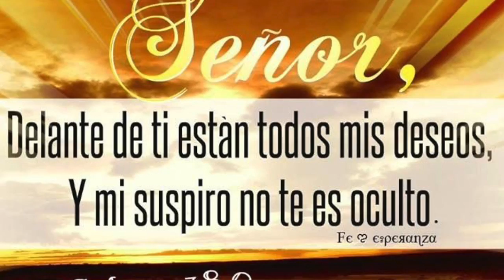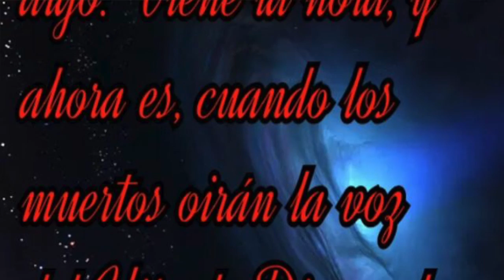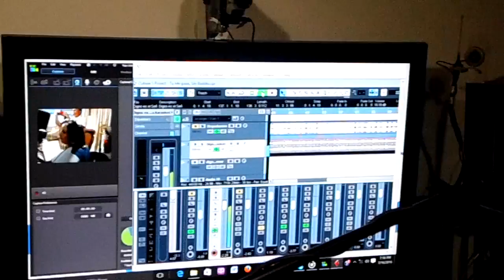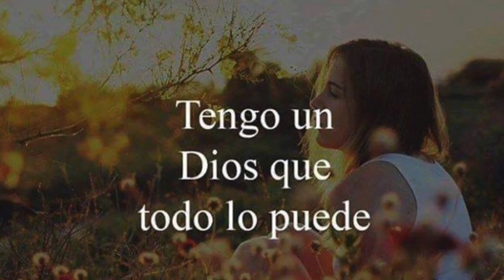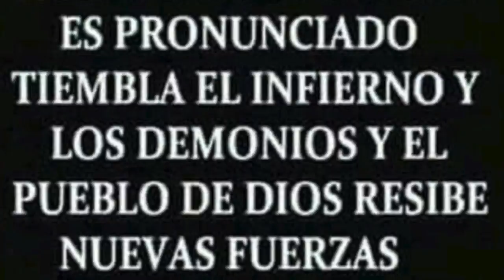Sily Bustillo, Tu Me Guias 2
tu ,guias, sily bustillo, arismendy, musica cristiana